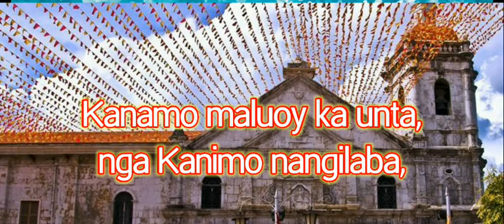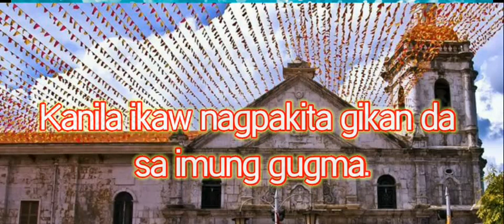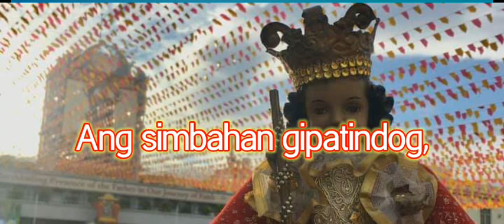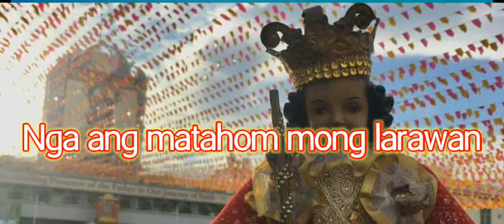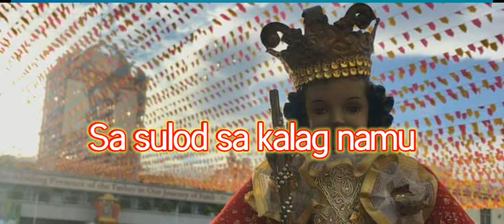Bato Balani sa Gugma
Akong kinasing-kasing nga Halad alang sa  Milagroso ug Balaang Bata Sr. Santo Niño..
Daghang Salamat Sr. Santo Niño!!!

Sa daang tawo palangga.

Tubag:
KANAMO MALOOY KA UNTA
NGA KANIMO NANGGILABA

Dinhi sa siyudad sa Sugbo
ang matahum mong larawan.
sa unang mga misyonero,
sa usang balay hipalgan.
Kanila ikaw nagpakita
gikan da sa imong gugma.

Tubag:
NGA KANIMO NANGGILABA

Giludhan ka ug gisimba
niadtong mga kaparian
sa tanang mga katawhan
sa mga ponoan nila:
kay sa pagtan-aw kanimo
Kristiyanos sila nahimo.

Tubag:
NGA KANIMO NANGILABA

Ang simbahan gipatindog
niadtong mga tawhana,
aron ang larawan nimo
dunay usang puluyanan.
ug didto gihangyo nila
nga kaluy-an nimo sila.

Tubag:
NGA KANIMO NANGILABA

Nangayo kami kanimo
nga ang matahum mong larawan,
sa sulud sa kalag namo
makahimog puluyanan,
kay sa tanang kinahanglan
ikaw ang among dalangpan.

Tubag:
NGA KANIMO NANGILABA